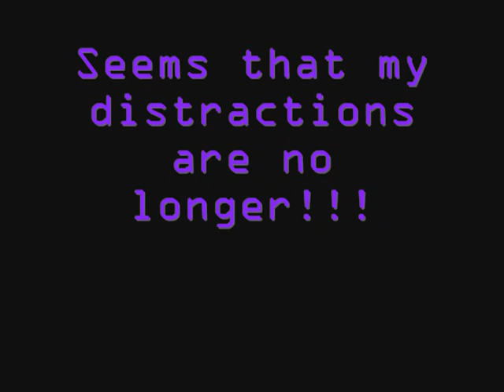Purple Haze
my 1st coaster in a series of 8